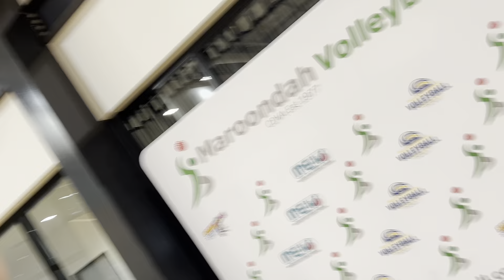Baladi Bandits vs Spikers | maroondah honours semi!